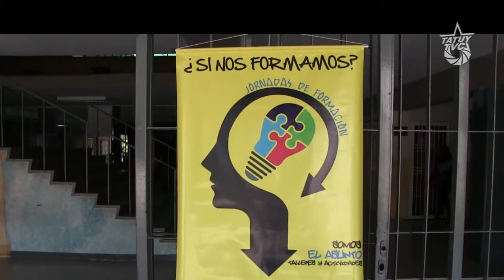I Feria de proyectos comunicacionales de la UBV-Misión Sucre